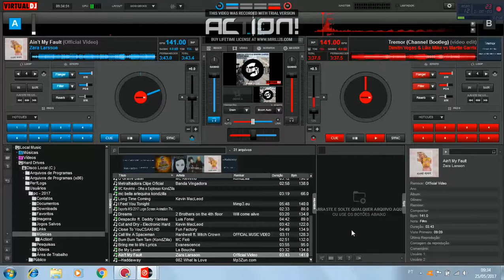Dimitri Vegas & Like Mike - Tremor (Feat. Martin Garrix) Remix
Three, two, one, go